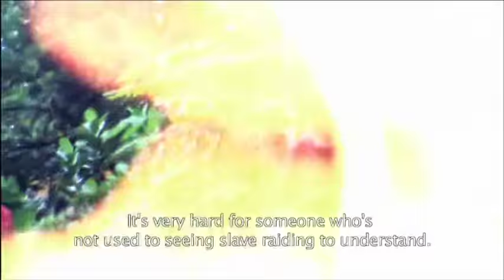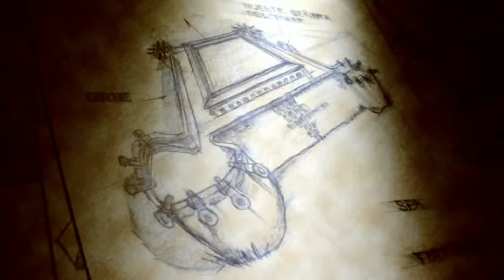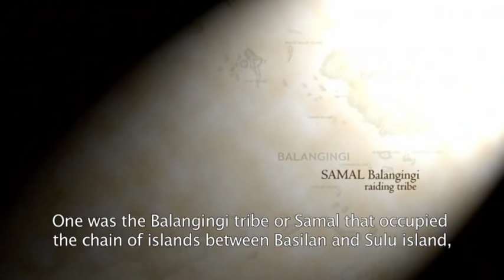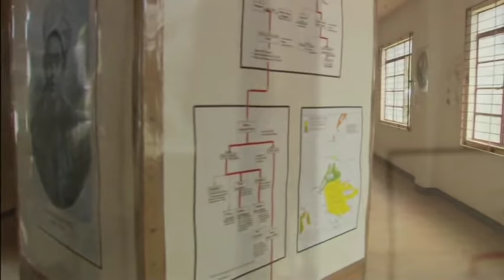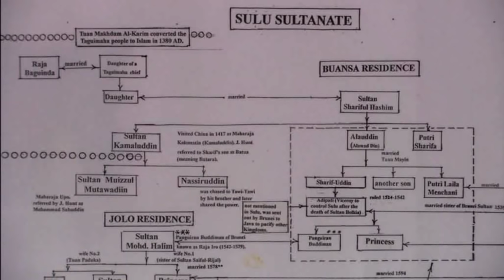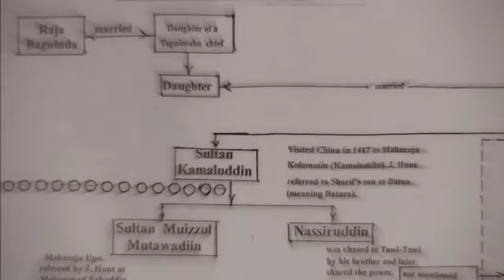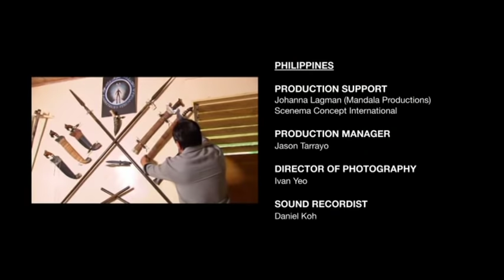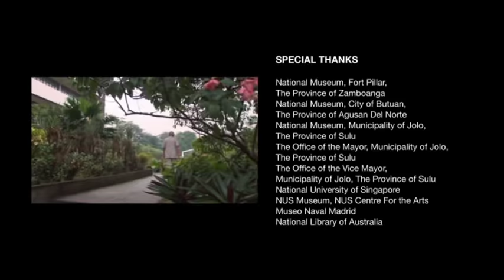Raiders of the Sulu Sea